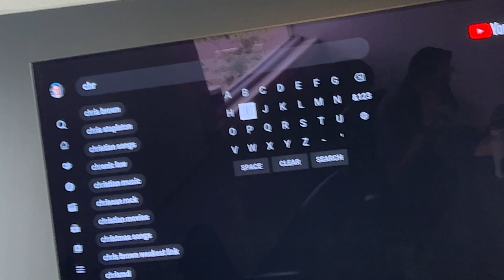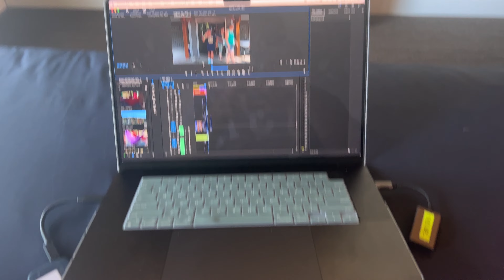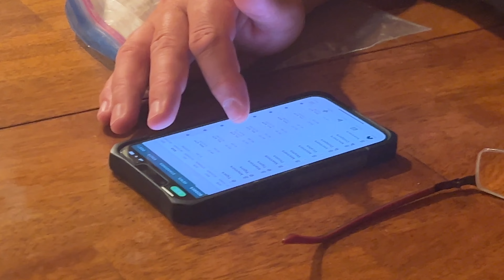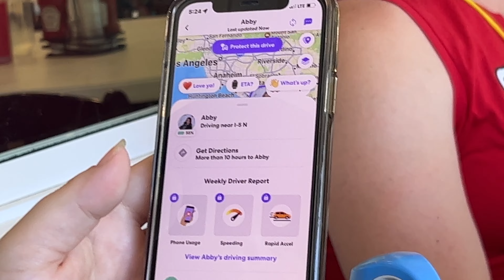July 2024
Memories from July 2024 include a road trip, camp, work, wakeboarding, and the beach.